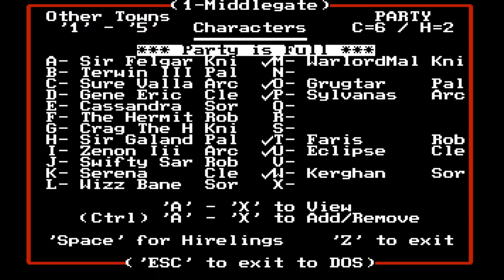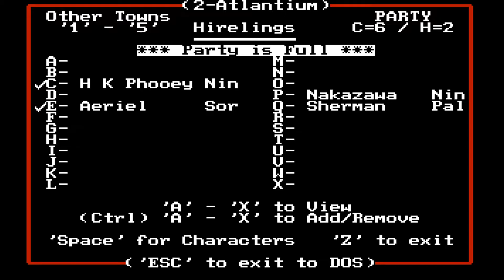Let's Play Might and Magic Book II: Gates to Another World - Episode 23 - Revisiting Tundara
We return to explore more of Tundara and figuring out the murders going on.
This is not a blind let's play. I am using a guide.

I highly recommend using This is a program that gives you full access to Maps, Items, and so much information.

Buy Might and Magic VI Limited Edition here
It comes with 7 games, including Might and Magic Book One Secret of the Inner Sanctum

Please check out Grugtar and Warlord Mal on youtube!